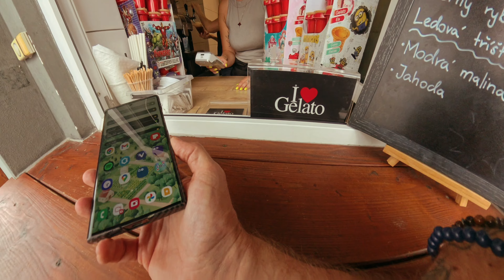Motosraz Krmelín 13.7.2024